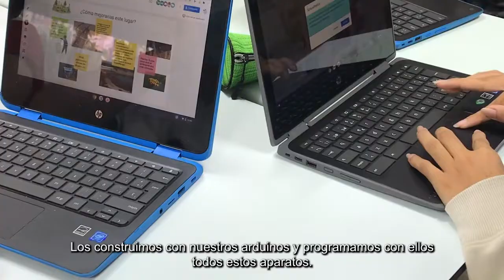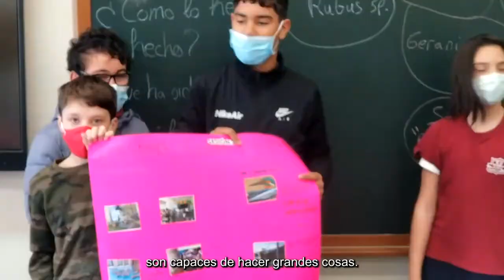Call for cases de la Revista Diecisiete: Caso Ecología a Pie de Barrio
Vídeo explicativo del caso enviado por investigadores de la UPM a la Revista Diecisiete en ocasión de su call for cases "La renovación del contrato social para garantizar la implementación de la Agenda 2030"